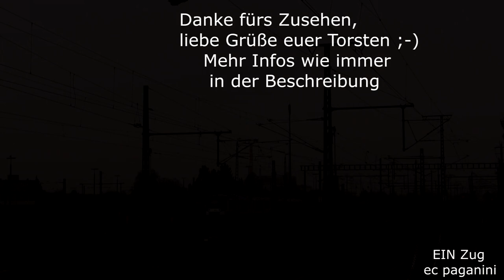Die sind jetzt auch weg! 111 mit Dostos auf dem RE 72 München - Memmingen- ein 111- RE in Buchloe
Nun sind sie weg, wie ich euch bereits gezeigt hatte- die schönen 111 mit den Doppelstockwagen, die auch auf dem RE 72 in Bayern unterwegs waren. Der RE 72 verbindet München mit Memmingen. Die 111 liefen aber unter der Woche nur vereinzelt auf der Relation, erst am Wochenende kamen mehr Umläufe mit Doppelstockwagen dazu. Allerdings brachte dies auch nur zwei Maschinen Auslauf, mehr waren dafür nicht notwendig.
Die Zwischentakter wurden gerne mit einem 612 gefahren, denn trotz Dieselns unter Fahrdraht schien diese Kapazität auszureichen.
Die lokbespannten Nahverkehrszüge sind auch nur eine Notlösung gewesen, weil sonst kein brauchbares Material vorhanden war.
Bis zu Betriebsübernahme durch GABY (GoAhead Bayern) musste ein Jahr elektrischer Betrieb überbrückt werden, der bereits ein Jahr zuvor im Dezember 2020 eingeläutet wurde.
Durch GABY erhält die Strecke nun ein stündliches Angebot in jede Richtung, in der Taktlage zwischen den ECE ist der RE beschleunigt, da er deren Trasse nutzen kann. Überlagert wird der Takt noch von den Zügen von und nach Augsburg, die wegen des fehlenden Fahrdrahts zwischen Buchloe und Augsburg weiterhin mit Dieselfahrzeugen abgewickelt werden müssen.
Im Video zeige ich euch die letztgebaute 111 227 mit dem RE nach Memmingen, die gerade in Buchloe Station macht.
In der Ausfahrt wird der Zug "rechts" abbiegen auf die eingleisige Strecke nach Memmingen, denn nur hier hängt die elektrische Fahrleitung.
Geradeaus führt die zweigleisige Allgäubahn nach Kempten.
GABY fährt nun hier ausschließlich mit Stadler FLIRT.
Das bedeutet aber auch, dass nun mit dem Entfall der lokbespannten Nahverkehrszüge von DB Regio Kempten lediglich ein einziges Zugpaar mit einer Lok übrig geblieben ist, es handelt sich um das IC-Zugpaar 2084/2085 "Nebelhorn", welches mit einer 218 zwischen Oberstdorf und Augsburg verkehrt. Ansonsten kann man in Buchloe nur noch Triebzüge beobachten, wenn auch eine Vielzahl: die SBB RABe 503 Astoro als ECE, BRB Alstom LINT als RE/RB, DB Regio 612, 633 und 642 sowie die o.g. GABY Stadler FLIRT.
Schreibt mir gerne in die Kommentare, wenn ihr bereits den RE 72 genutzt habt und einen Vergleich preis geben könnt, waren die Doppelstockwagen besser, oder sind die neuen FLIRT besser?